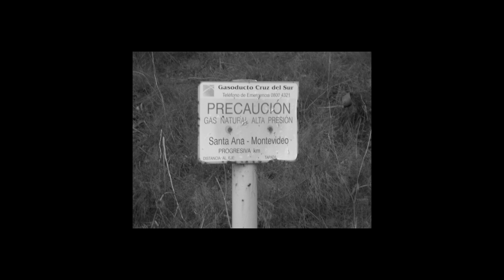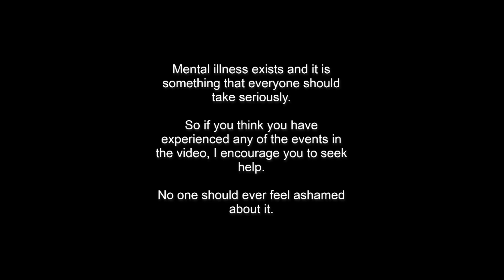dissociative, identity and mental health problems.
cortometraje experimental realizado por Bal de FA1.

cortometraje que trata la salud mental de jóvenes y adultos.
trabajo expresado de forma personal.